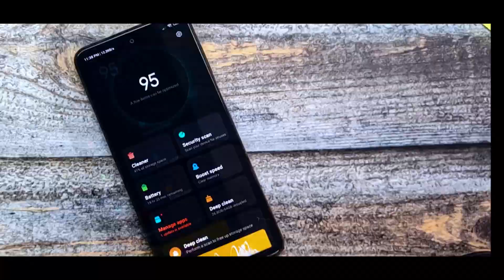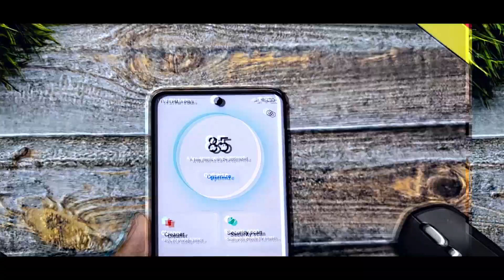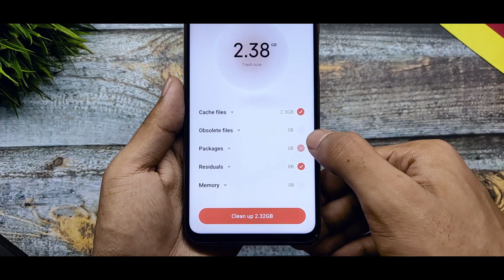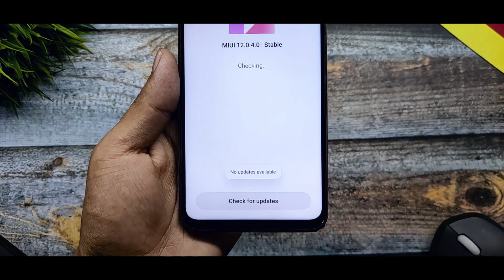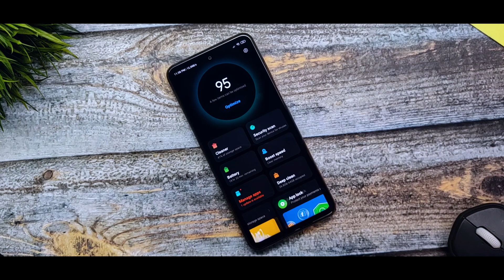How To Fix Miui 12 BUG'S In Any Poco Device | Poco Launcher BUG'S | Poco X2,M2 Pro & X3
Download Link -

miui 12
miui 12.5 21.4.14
miui 12 android 11 features
miui 12.5 upcoming features
miui 12 launcher update
poco launcher 3.0 apk
download miui 12 android 11 features
miui 12 april schedule
redmi note 8 miui 12 update confirm
miui 12.5 android 11 closed beta
technical shaan
shaan